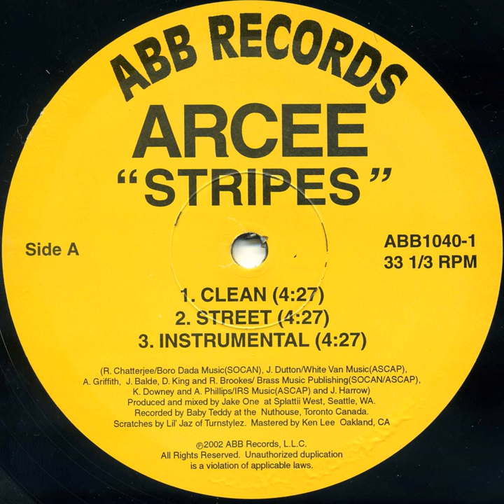Stripes (Explicit)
Stripes (Explicit) · Arcee

Stripes/Prime Time

Artist: Arcee